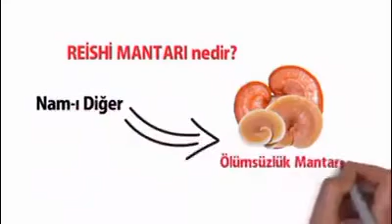22 Temmuz 2020